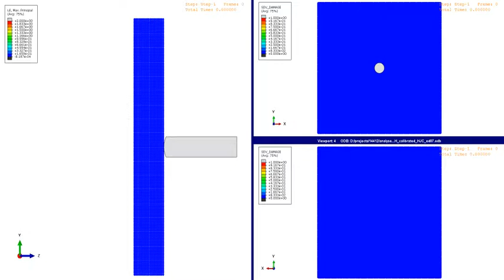SIMULIA Abaqus - Missile impact on Wall of Reinforced Concrete